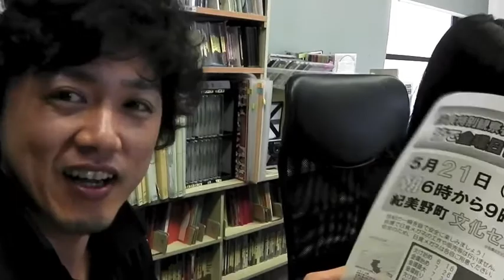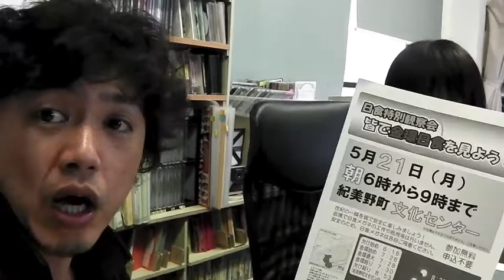『そんなバナナ』の巻 雄介的伝記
そんなバナナの巻　雄介的伝記

ビデオブログ　雄介的伝記　　ムービー

■ OWOとは

『笑顔を繋ぐ音の糸！』

世界に笑顔を繋ぐをコンセプトにチャリティーや支援・和歌山の地域活性化等を目的とした音楽活動やイベントを開催するエンタメ・クリエイターグループ

『music factory OWO』　(オーダブルユーオー)

地域活性化イベント
『サマーフェスティバル"歌うんや"』
『This Is The POP』
『UOコン』
『日本サッカー協会公認のイベント！』
ＦＩＦＡワールドカップ"立ち上がれ日本！ゴーゴー日本！
パブリックビューイング！
『インストアライブ』
※総合プロデュース

POP・ROCK・アコースティック・インスト
民族系音楽・セッション

など様々なジャンルの音楽と

お笑い・スポーツ選手・劇団・アートなど

司会・音響・出演

イベント企画・運営のアドバイザーとしてあなたのサポートまで

エンターテイメントをトータルプロデュース

音楽やアートを通じて笑顔で世界をひとつに繋ぐ活動をしています。

music factory OWO は皆さんと空間を創作しながら
子供がおもちゃの箱を開ける時のような
温かい晴れやかなワクワクする笑顔を描いていく
それがOWOの役割でありコンセプトです。

笑顔で世界をひとつに繋ぐ "ゼロワールドオンライン"